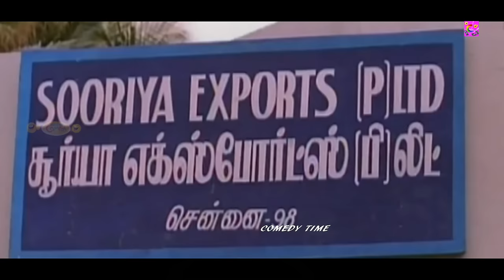மண்ட வெடிக்க இந்த காமெடிய பார்த்து சிரிங்க# Senthil Manivannan Venniradai Moorthy Galatta Comedy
மண்ட வெடிக்க இந்த காமெடிய பார்த்து சிரிங்க# Senthil Manivannan Venniradai Moorthy Galatta Comedy Scenes

Senthil (born 23 March 1951), is an actor from Tamil Nadu, India. He is notable for his comedian roles along with fellow actor Goundamani.[3][4][5][6][7][8][9]Drama

He ran away from his village at the age 13 due to his father's scoldings.[10] He first worked in an oil mart, then in a private wine shop as a waiter and then landed up in drama where he started developing his skills.He made his debut with Oru Koyil Iru Dheepangal (1979) though he officially his first film was Ithikkara Pakki which released in 1980.[11] He slowly entered the Tamil film industry in small characters and finally landed in a good role in the film Malayoor Mambattiyan. He has acted in many popular films with several of the leading actors and comedians in the south Indian cine industry. He usually appears in films with Goundamani in a slapstick double act. Together they have formed a comic pair in many Tamil films and was known as the Laurel and hardy of Tamil Cinema.[12] Recently, Senthil has started acting in Tamil tele-serials.

S. Manivannan Rajagopal (31 July 1954 – 15 June 2013), better known by his stage name Manivannan, was an Indian film actor, director and Tamil activist. In a career spanning three decades, he went from being a story and dialogue writer for director Bharathiraja from 1980–82 to a successful director who thrived in experimenting with different genres, before becoming an actor.[3] With over 400 films to his name, Manivannan was one of the most experienced actors in the field and has directed exact 50 films.[4] Manivannan was mainly a supporting actor in films and often played the comedian or the villain's role.[3]

During his lifetime, he supported various political parties, including the Dravida Munnetra Kazhagam and the Marumalarchi Dravida Munnetra Kazhagam.

Venniradai Moorthy (born 1936)[2] is an Indian actor and comedian. He has starred in many Tamil films and television serials as a comedian and also played supporting roles.[3][4] He is a lawyer by education, and holds a B.L. degree in addition to a PhD in astrology. He is married to actress Manimala who played Suhasini's mother in Sindhu Bhairavi and the heroine in Vallavanukku Vallavan (1965). He is also a well known script-writer. Kamal Haasan's first full-fledged film as hero Maalai Sooda Vaa, had Murthy as a script writer.[5]

He is especially remembered for his Sunday TV Show 'Meendum Meendum Sirippu', which aired on Sun TV for 11 years.[6]The show had a comical take on common household themes involving slapstick and wordplay, usually ending with a social message. Moorthy wrote much of the material himself, in addition to starring on the show.